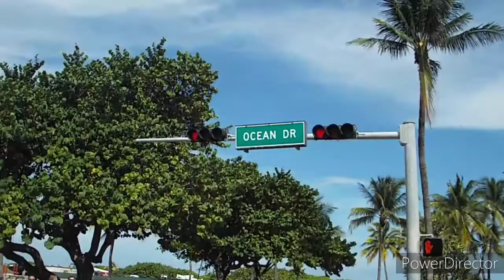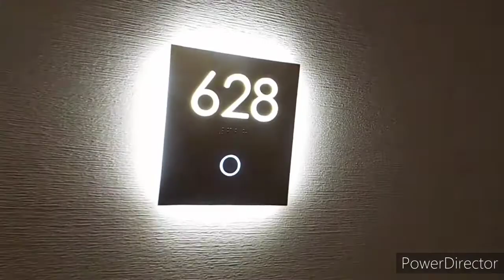rich forever fly capone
song prod by dj capone recorded at mafia music studio video filmed in south beach miami directed by dj capone booking